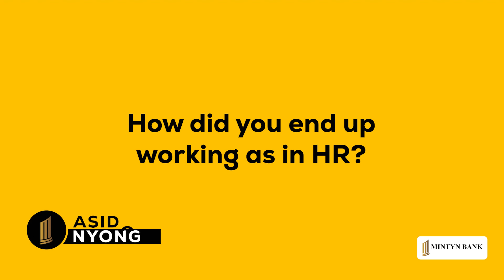Meet The Mintyn Staff Asido Nyong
Get to Know the Faces Behind the Service: Meet Our Incredible Human Resources/Administrative Manager